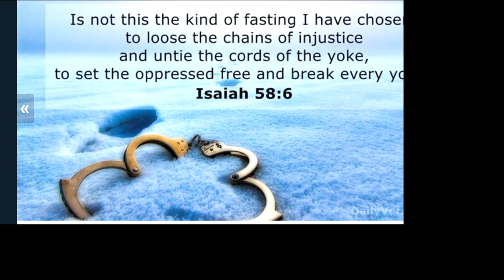Daily Gospel Reflection#776#03/07/2022/ Year C/ Gospel, Luke 10:1-12, 17-20/Food for the Soul/ Roy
Readings
1st Reading – Isaiah 66:10-14c
Thus says the LORD:
10 Rejoice with Jerusalem and be glad because of her, all you who love her; exult, exult with her, all you who were mourning over her! Oh, that you may suck fully of the milk of her comfort,

11 that you may nurse with delight at her abundant breasts!
12 For thus says the LORD: Lo, I will spread prosperity over Jerusalem like a river, and the wealth of the nations like an overflowing torrent. As nurslings, you shall be carried in her arms, and fondled in her lap;

13 as a mother comforts her child, so will I comfort you; in Jerusalem, you shall find your comfort.

14C When you see this, your heart shall rejoice and your bodies flourish like the grass; the LORD’s power shall be known to his servants.

R. (1) Let all the earth cry out to God with joy.
2 Shout joyfully to God, all the earth,
sing praise to the glory of his name;
proclaim his glorious praise.
3 Say to God, “How tremendous are your deeds!”
R. Let all the earth cry out to God with joy.

4 “Let all on earth worship and sing praise to you,
sing praise to your name!”
5 Come and see the works of God,
his tremendous deeds among the children of Adam.

6 He has changed the sea into dry land;
through the river they passed on foot;
therefore let us rejoice in him.
7 He rules by his might forever.

16 Hear now, all you who fear God, while I declare
what he has done for me.
20 Blessed be God who refused me not
my prayer or his kindness!

2nd Reading – Galatians 6:14-18
Brothers and sisters:
14 May I never boast except in the cross of our Lord Jesus Christ, through which the world has been crucified to me, and I to the world.

15 For neither does circumcision mean anything nor does uncircumcision, but only a new creation.

16 Peace and mercy be to all who follow this rule and to the Israel of God.

17 From now on, let no one make troubles for me; for I bear the marks of Jesus on my body. 18 The grace of our Lord Jesus Christ be with your spirit, brothers and sisters. Amen.

Alleluia – Colossians 3:15a, 16a
15A Let the peace of Christ control your hearts;
16A let the word of Christ dwell in you richly.

1 At that time the Lord appointed seventy-two others whom he sent ahead of him in pairs to every town and place he intended to visit.

2 He said to them, “The harvest is abundant but the laborers are few; so ask the master of the harvest to send out laborers for his harvest. 3 Go on your way; behold, I am sending you like lambs among wolves.

4 Carry no money bag, no sack, no sandals; and greet no one along the way.

5 Into whatever house you enter, first say, ‘Peace to this household.’

6 If a peaceful person lives there, your peace will rest on him; but if not, it will return to you.

7 Stay in the same house and eat and drink what is offered to you, for the laborer deserves his payment. Do not move about from one house to another. 8 Whatever town you enter and they welcome you, eat what is set before you,

9 cure the sick in it and say to them, ‘The kingdom of God is at hand for you.’

10 Whatever town you enter and they do not receive you, go out into the streets and say,

11 ‘The dust of your town that clings to our feet, even that we shake off against you.’ Yet know this: the kingdom of God is at hand.

12 I tell you, it will be more tolerable for Sodom on that day than for that town.”

17 The seventy-two returned rejoicing, and said, “Lord, even the demons are subject to us because of your name.”

18 Jesus said, “I have observed Satan fall like lightning from the sky.

19 Behold, I have given you the power to ‘tread upon serpents’ and scorpions and upon the full force of the enemy and nothing will harm you.

20 Nevertheless, do not rejoice because the spirits are subject to you,
but rejoice because your names are written in heaven.”